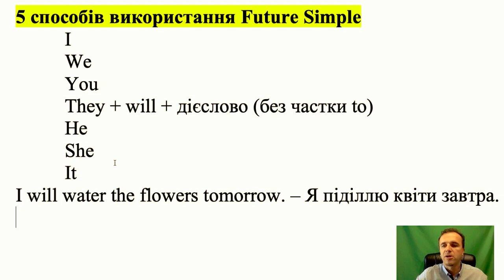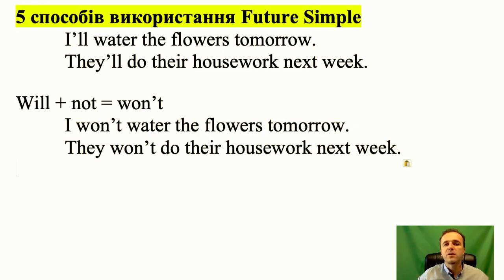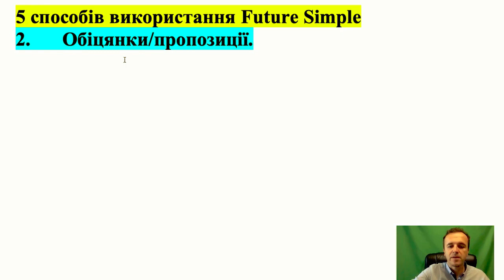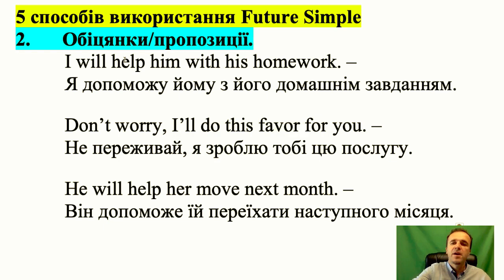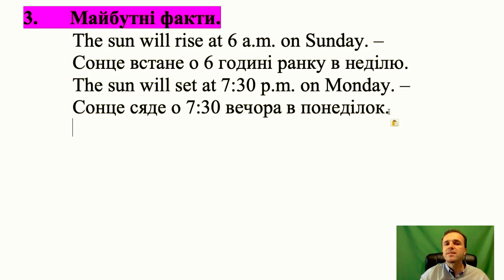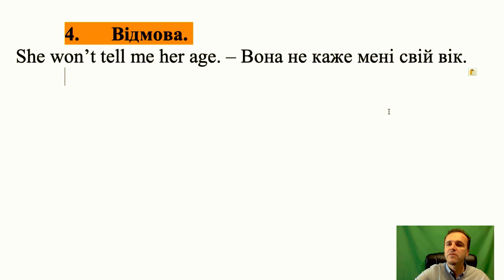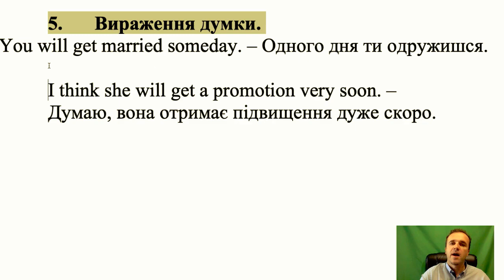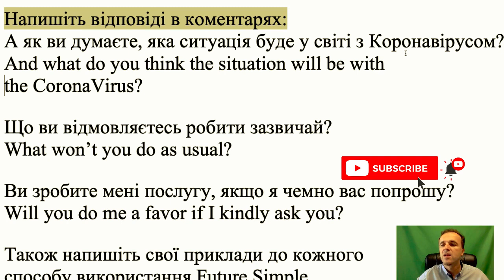Урок 20. Англійська мова. Future Simple. Майбутній простий час.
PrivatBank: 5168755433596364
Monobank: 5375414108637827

Розглянемо спочатку формування Future Simple. Даний час формується додаванням до осіб I, we, you, they, he, she, it допоміжного дієслова will та основного дієслова, тобто інфінітива без частки to. Наприклад,

I
We
They + will + дієслово (без частки to)
He
She

I will water the flowers tomorrow. – Я піділлю квіти завтра.

They will do their housework next week. –
Вони виконають роботу по дому наступного тижня.

Часто ми скорочуємо форми підмета й присудка. Наприклад,

I’ll water the flowers tomorrow.
They’ll do their housework next week.

Заперечувальна форма Future Simple утворюється шляхом додавання до will частки not. Іноді між ними використовується скорочення won’t.

Will + not = won’t

Наприклад,

I won’t water the flowers tomorrow.
They won’t do their housework next week.

1.          Готовність.

Future Simple використовується тоді, коли ситуація передбачає спонтанність, коли ви не думаєте довго, не плануєте щось робити, а робите. Наприклад,

Somebody is knocking on the door. I’ll open it. –
Хтось стукає у двері. Я відчиню.

Someone is calling. I’ll get it. – Хтось дзвонить. Я відповім.

My car is broken. I’ll repair it quickly. –
Мій автомобіль зламався. Я відремонтую його швидко.

2.          Обіцянки/пропозиції.

Час вживається тоді, коли хтось комусь щось обіцяє або пропонує. Наприклад,

I will help him with his hometask. –
Я допоможу йому з його домашнім завданням.

Don’t worry, I’ll do this favor for you. –
Не переживай, я зроблю тобі цю послугу.

He will help her move next month. –
Він допоможе їй переїхати наступного місяця.

3.          Майбутні факти.

Теперішній простий час також вживається тоді, коли є стовідсоткова впевненість у тому, що та чи інша подія відбудеться у майбутньому. Це може бути пов’язане зі святами, дата яких змінюється кожного року або дуже точними фізичними чи погодними прогнозами. Наприклад,

The sun will rise at 6 a.m. on Sunday. –
Сонце встане о 6 годині ранку в неділю.

The sun will set at 7:30 p.m. on Monday. –
Сонце сяде о 7:30 вечора в понеділок.

Christians will celebrate Easter on the 4th of April, in 2021. –
Християни святкуватимуть Великдень четвертого квітня у 2021 році.

4.          Відмова.

В українській мові ми, як правило, вживаємо теперішній час у цих контекстах, а в англійській мові у ситуаціях відмови часто використовуємо Future Simple. Наприклад,

She won’t tell me her age. – Вона не каже мені свій вік.

This knife won’t cut. – Цей ніж не ріже.

He won’t change his appearance. –
Він відмовляється змінювати свою зовнішність.

5.          Вираження думки.

Як правило, коли ми виражаємо свої думки чи робимо прогнози, ми використовуємо Future Simple. Наприклад,

You will get married someday. – Одного дня ти одружишся.

I think she will get a promotion very soon. –
Думаю, вона отримає підвищення дуже скоро.

Напишіть відповіді в коментарях:
А як ви думаєте, яка ситуація буде у світі з Коронавірусом?
And what do you think the situation will be with the CoronaVirus?

Що ви відмовляєтесь робити зазвичай?
What won’t you do as usual?

Ви зробите мені послугу, якщо я чемно вас попрошу?
Will you do me a favor if I kindly ask you?

Також напишіть свої приклади до кожного способу використання Future Simple.